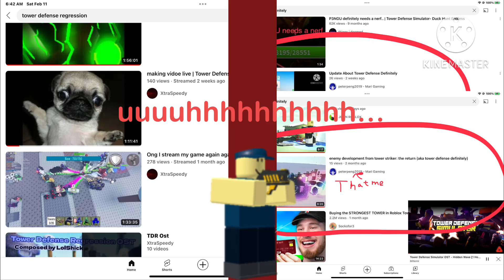TDR? or TDD?